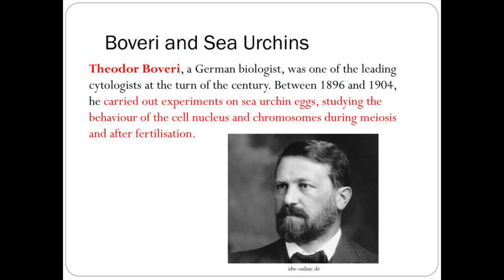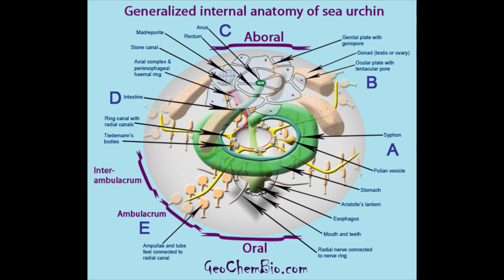STARFISH & SEA URCHINS-ANIMAL PLANET||STAY HOME WITH US